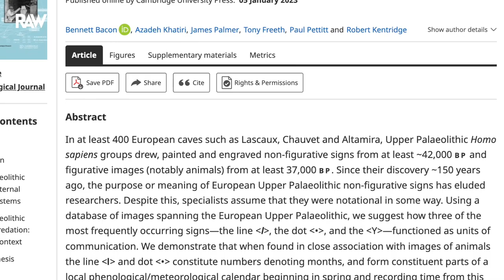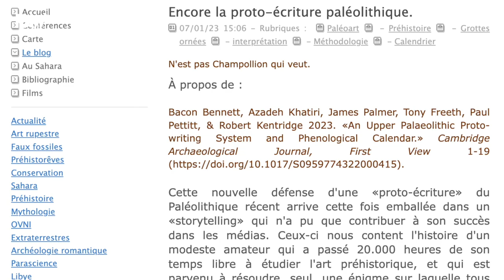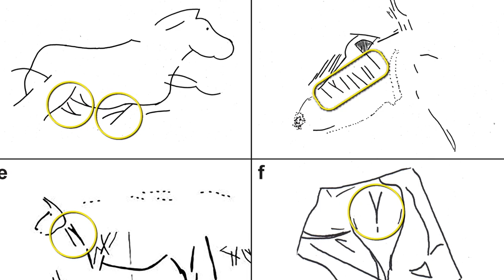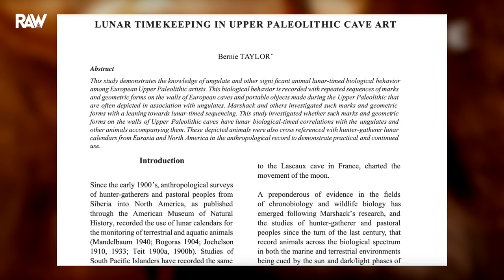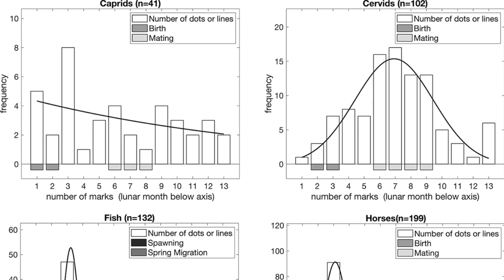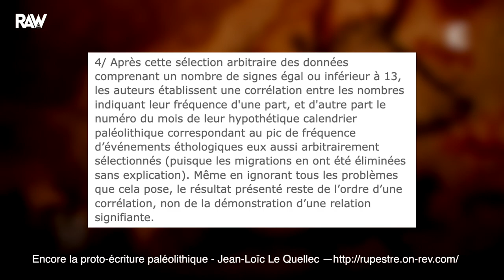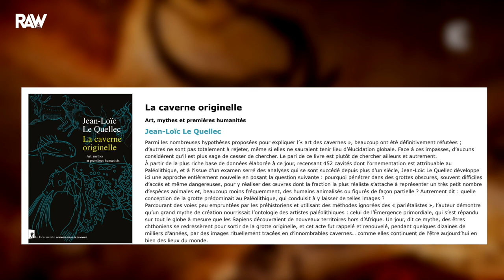DÉSACCORD PRÉHISTORIQUE chez les SCIENTIFIQUES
"N'est pas Champollion qui veut". C’est ainsi que Jean-Loïc Le Quellec, anthropologue et préhistorien français, entame son article critiquant une récente étude qui selon ses termes une nouvelle défense d'une «proto-écriture» du Paléolithique récent emballée dans un «storytelling» qui n'a pu que contribuer à son succès dans les médias. Ses auteurs nous content l'histoire d'un modeste amateur ayant passé 20.000 heures de son temps libre à étudier l'art préhistorique, et qui est parvenu à
résoudre, seul, une énigme sur laquelle tous les spécialistes s'étaient pourtant cassé les dents depuis plus d'un siècle.

L’article de Jean-Loïc Le Quellec arrive à point nommé car vous avez plusieurs, suite à la video consacrée à l’étude d’origine, à regretter qu’elle ne soit pas issue de français. Et bien d’une manière c’est peut-être mieux comme ça. En effet Le Quellec aborde dans sa publication 6 points à travers lesquels il explique comment et pourquoi l'ensemble du raisonnement souffre ainsi de plusieurs difficultés. Avant cela, il prend le temps de revenir sur la trame de l’étude et comment les chercheurs ont procédé. Il est vrai qu’après avoir lu Le Quellec, il est assez clair que les auteurs ont certes déroulé une argumentation, mais en écartant les données avec lesquelles ils n’avaient que faire ou qui remettraient en cause leur logiciel. Par exemple ils ne se sont concentrés que sur les signes au nombre de 13 afin de coller avec l’hypothèse des 13 mois lunaires. Mais ils ont écarté les séquences avec plus de signes.

Equité oblige, je vais donc dans cette video reprendre et mettre en image
les 6 points par lesquels Jean-Loïc Le Quellec explique clairement pourquoi cette étude relève
plutôt de postulats, qu'il est tout à fait possible d'accepter comme tels...ou pas.

➡️ Étude Cambridge "An Upper Palaeolithic Proto-writing System and Phenological Calendar"